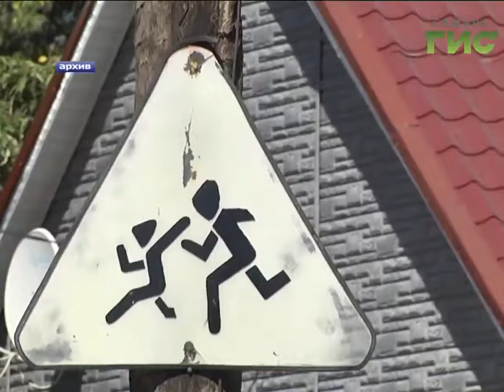В самарской мэрии обсудили проблему большегрузов на городских дорогах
Многотонный вопрос. В самарской мэрии обсудили проблему большегрузов на городских дорогах. Зачастую перевозчики нарушают правила транспортировки  - в погоне за прибылью перегружая машины. Это приводит к разрушению дорог и создаёт помехи движению. Кроме того, интенсивный трафик  многотонников по городу нарушает покой самарцев.